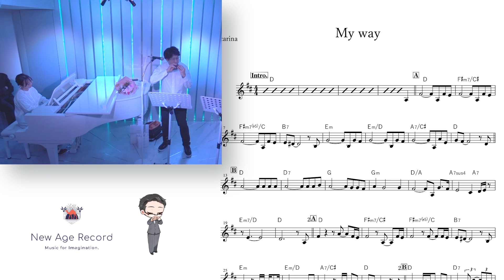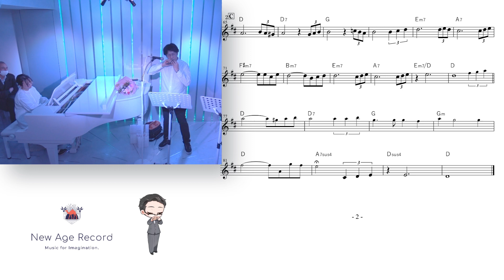オカリナ演奏【My Way 】楽譜付き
Ocarina：江藤ヒロノリ
Piano：鳴海碧

死に向き合った男が「我が人生に、後悔はない」と歌い上げる、ドラマティックな名曲です。
フランク・シナトラの歌唱が超有名ですが、他にもエルヴィス・プレスリーなど様々なアーティストがカバーしています。

2022年冬に行われた江藤ヒロノリ ソロコンサート『午後のオカリナ』でのライブ演奏に楽譜を付けてお送りします。

使用楽器：和(nagomi)オカリナ 黒陶AC

▼江藤ヒロノリ LINE公式アカウントが誕生しました！▼

Youtube投稿前や未投稿の演奏の他、演奏や楽器に関しての質問など出来る範囲でお答えさせていただいていますので、ぜひご登録下さい！